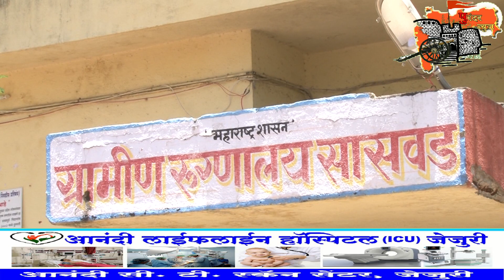डॉ. अस्मिता राजेंद्र जगताप यांच्या हस्ते सासवड व जेजुरी ग्रामीण रुग्णालयास पि. पि. ई. किट चे वाटप